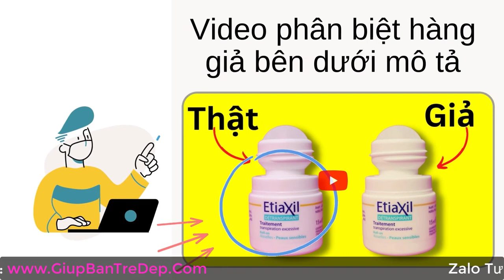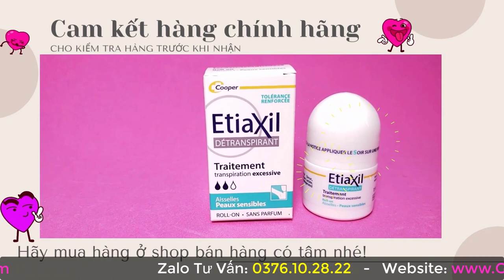Lăn Khử Mùi Etiaxil Chính Hãng Bán Ở Đâu? Lăn Khử Mùi Etiaxil Review Chi Tiết?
Lăn Khử Mùi Etiaxil Chính Hãng được xem là thần dược giúp ức chế hiện tượng đổ mồ hôi nách ngay từ lần đầu tiên sử dụng và duy trì lên tận 72H tiếng. Trong video này, mình sẽ review cụ thể hơn về dòng Lăn Khử Mùi Etiaxil để bạn có cái nhìn khách quan hơn khi quyết định mua sản phẩm này, vì dù sao thì đánh giá từ những người đã trực tiếp sử dụng rồi cũng là chuẩn xác và đáng tin nhất nhé.